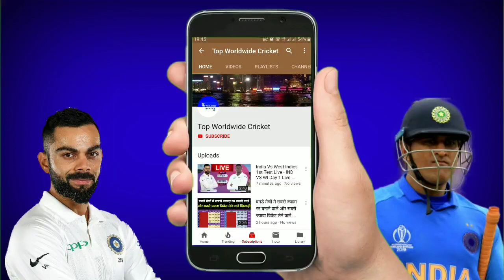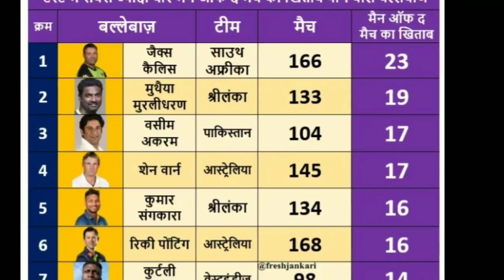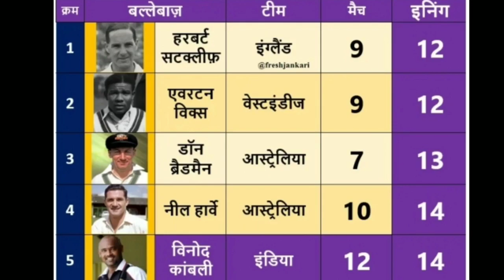टेस्ट मे सबसे ज्यादा मैन ऑफ द मैच पाने वाले और सबसे तेज 1000 रन बनाने वाले खिलाड़ी